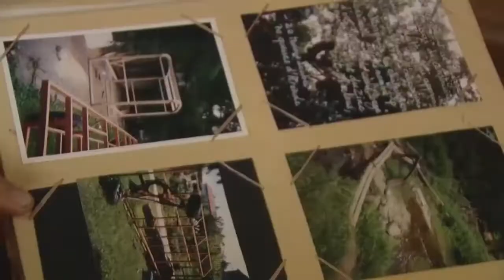Rappel de Coucou Cmoa : "c 'est là que je suis bien"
Ce reportage a marqué ma mémoire il y a de cela plusieurs années, c'est un concentré d'éveil, une respiration , une résonance à qui est déjà dans une vibration de simplicité